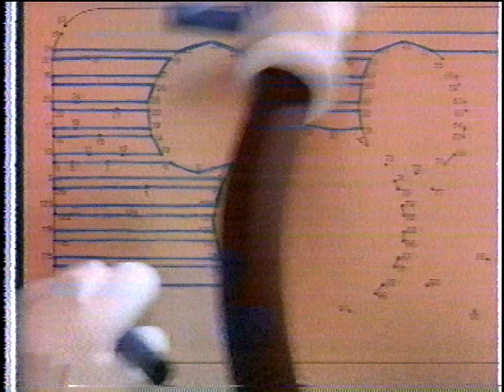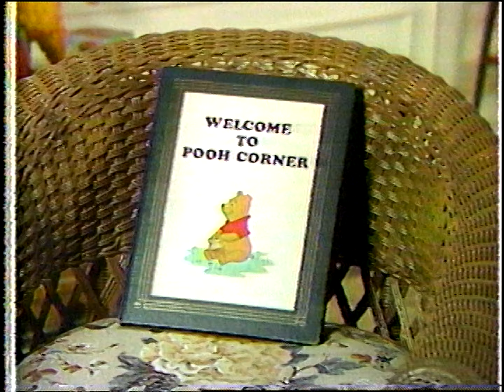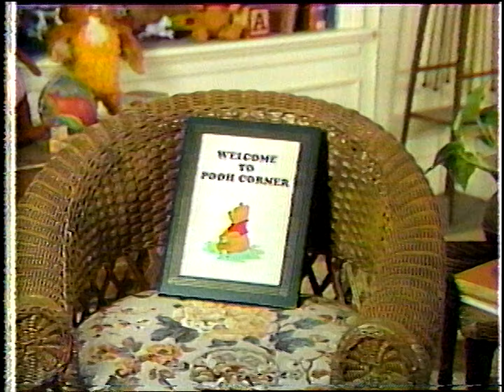Welcome to Pooh Corner opening (1987/8)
Recorded off the air Disney Channel (1987/8)
Includes promos and bumper
Reuploaded in 4k/audio normalized

Recorded on unknown Betamax BII
Played on Sony Super Beta SL-HF860D through DMR-ES15
Captured on IO Data GV USB2